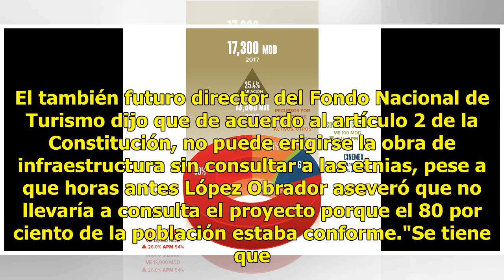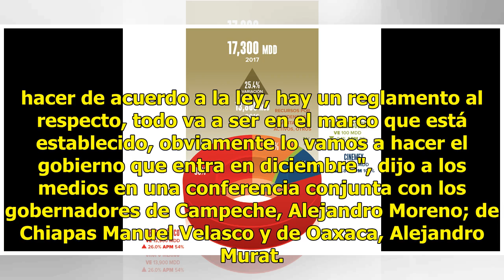Estiman consulta del Tren Maya para el 1 de diciembre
Se someterá a consulta indígena la construcción del Tren Maya, hasta el 1 de diciembre, corroboró Rogelio Jiménez Pons, coordinador de uno de los 25 proyectos estratégicos del próximo gobierno de Andrés Manuel Obrador. El también futuro director del Fondo Nacional de Turismo dijo que de acuerdo al a...